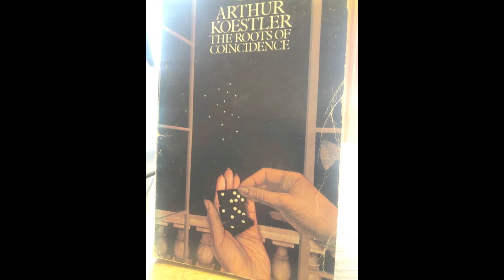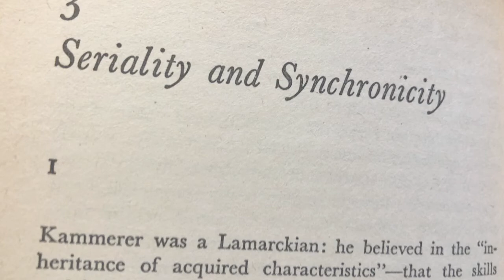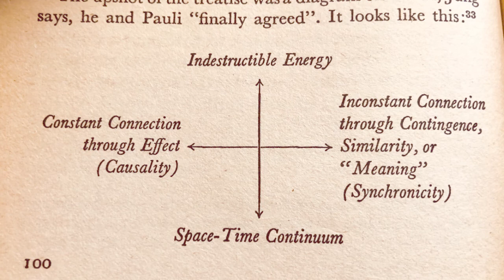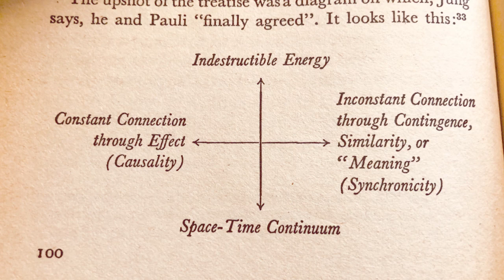Koestler - The Roots of Coincidence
An intelligent and scientific discussion of meaningful coincidence provided by Arthur Koestler.

Koestler highlights the research done by Viennese biologist Paul Kammerer, in his book published in 1919, entitled, “Das Gasetz der Serie” (translates as “The Law of Seriality”), in which, Kammerer postulates, “A lawful recurrence of the same or similar things and events - a recurrence, or clustering, in time or space whereby the individual members in the sequence - as far as can be ascertained by careful analysis - are not connected by the same active cause.”

Koestler writes, “The first half of Kammerer's book is devoted to the classification of coincidental series, which he undertook with the meticulousness of a zoologist devoted to taxonomy. There is a 'typology' of non-causal concurrences related to numbers, names, situations, etc. After this comes a chapter on the 'morphology' of Series, which are classified according to their "order" (the number of successive coincidences), their "power" (number of parallel coincidences) and their "parameters" (number of shared attributes)... In the second, theoretical part of the book, Kammerer develops his central idea that coexistent with causality there is an a-causal principle active in the universe, which tends towards unity. In some respects it is comparable to universal gravity [theory] - which, to the physicist, is also still a mystery; but unlike gravity which acts on all mass indiscriminately, this force acts selectively on ‘form and function’ to bring similar configurations together in space and time; it correlates by ‘affinity’, by which means this a-causal agency intrudes into the causal order of things - both in dramatic and trivial ways - we cannot tell, since it functions ‘ex hypothesi’, outside the known laws of physics. In space it produces concurrent events related by ‘affinity’; in time similarly related series."

“We thus arrive at the image of a world-mosaic or cosmic kaleidoscope, which, in spite of constant shufflings and rearrangements, also takes care of bringing like and like together.” - Paul Kammerer

Koestler also looks at the work of psychologist Carl Jung, in particular Jung’s explanation of the term, “synchronicity", and physicist Wolfgang Pauli, with respect to their paper: 'Synchronicity: An Acausal Connecting Principle'.

Koestler writes, "Althugh Kammerer's "Seriality" and Jung's "Syncrhonicity" are as similar as a pair of gloves, each fits one hand only. Kammerer confined himself to analogies in naive physical terms, rejecting ESP and mentalistic explanations. Jung went to the opposite extreme and tried to explain all phenomena which could not be accounted for in terms of physical causality, as manifestations of the unconscious mind:

"Syncronicity is a phenomenon that seems to be primarily connected with psychic conditions, that is to say with the processes in the unconscious."  - Carl Jung.
Koestler notes, "Its deepest strata, according to Jungian terminology, are formed by the 'collctive unconscious', potentially shared by all members of the race."

Of Pauli, Koestler also includes an excerpt of his essay, “The Influence of Archetypal Ideas on the Scientific Theories of Kepler”, which originally appeared in a series of monographs published by the Jung Institute in Zurich. Towards the end of his essay Pauli says: “Today we have the natural sciences, but no longer a philosophy of science. Since the discovery of the elementary quantum, physics was obliged to renounced its proud claim to be able to understand in principle the ‘whole’ of the world. But this predicament may contain the seed of further developments which will correct the previous one-sided orientation and will move towards a unitary world-view in which science is only a part in the whole.”

This narration is an exerpt from 'The Roots of Coincindence, Chapter 3, “Seriality and Synchronicity”; a choice composition on a rarely studied subject under the microscope of a poetically-scientific mind.